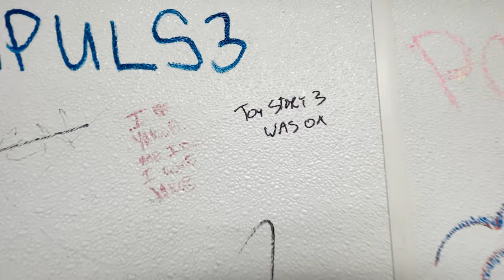Big Sur Camping and Fishing // BEERBELLY FILMS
WE ARE BACK!! New diet new videos and new motivation!
in our first vlog back we head out to Big Sur and camp out for the night, catch fish the next day and make ceviche.